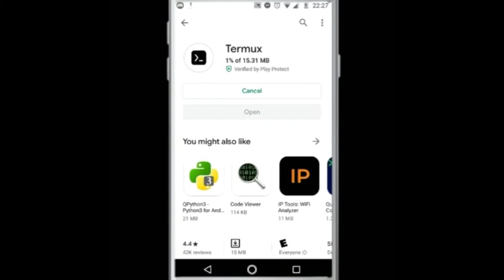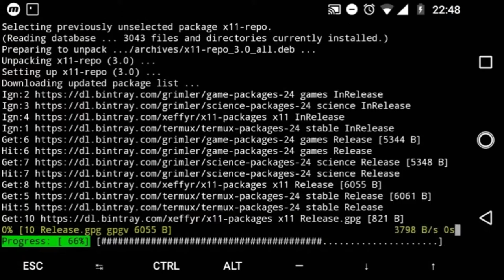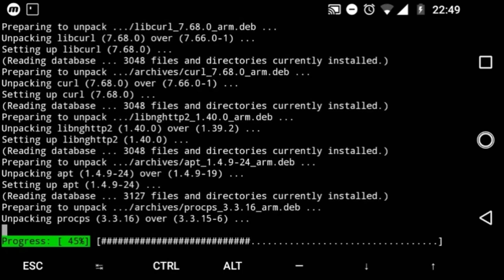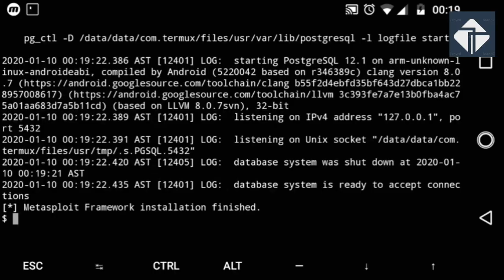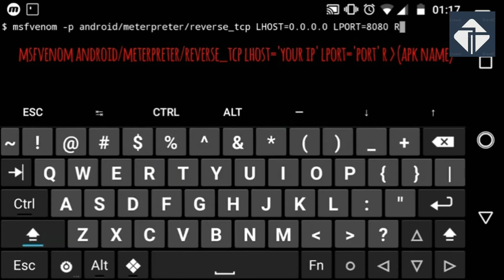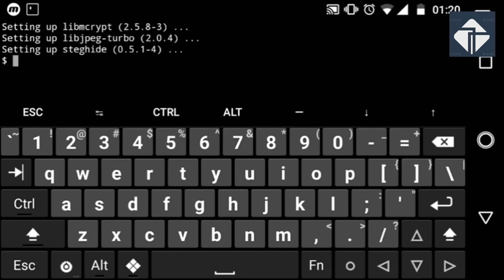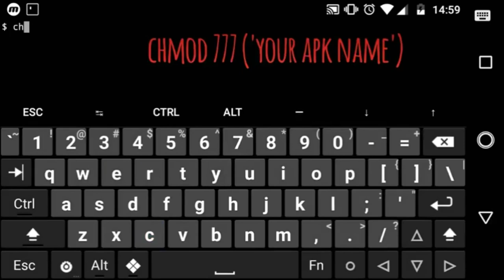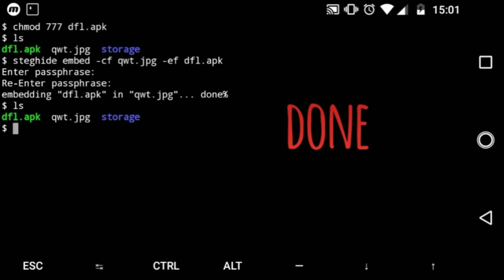How to hide payload in image | Anroid Termux Used | follow this tutoriol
New letest video is coming soon
termux tutoriol
anroid hackung
hide payload image